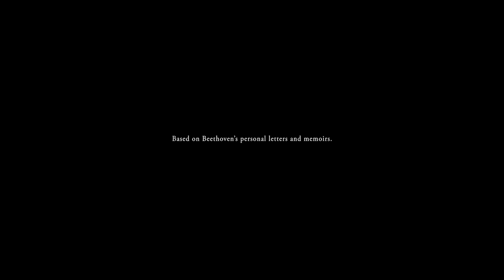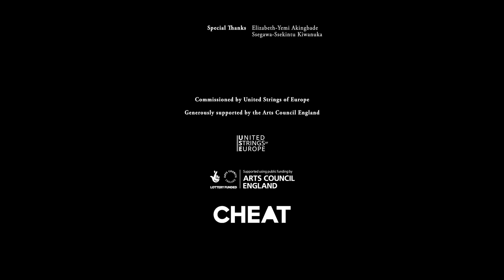send back the echo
“I beg of you to keep the matter of my deafness a profound secret to be confided to nobody, no matter whom…" - Ludwig van Beethoven

'send back the echo' is not an homage to the myth or legend of Beethoven. It is a journey inspired by a deaf musician. The composer's personal letters and memoirs reveal a human story of intense passion, fear and joy as he reconciled solitude and deafness with a deep love of nature and music.

These confessions, interpreted and performed in British Sign Language by deaf actor Vilma Jackson, are accompanied by music from the film’s director & composer, Jasmin Kent Rodgman. Commissioned and performed by the multi-national ensemble United Strings of Europe, 'send back the echo' invites a moment of reflection on the alienation faced by the deaf community and people of colour within music, culture and the arts.

Generously supported by Arts Council England.
Thanks to BBC Arts Culture in Quarantine.

Official Selection at London Short Film Festival, AIFV Festival and Fastnet Festival (Nominated for Best Art Film) 2022.